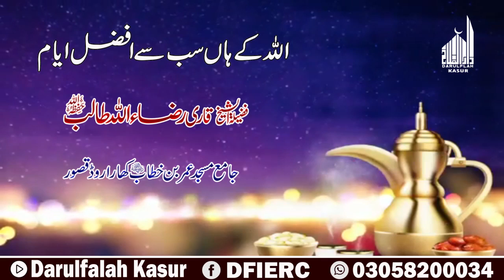Preferable Days Of Allah || Shaikh Hafiz Raza Ullah Talib || @DarulfalahKasur || Darulfalah Clips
دارالفلاح کے تعلیمی منصوبے:
 دارالفلاح لائبریری